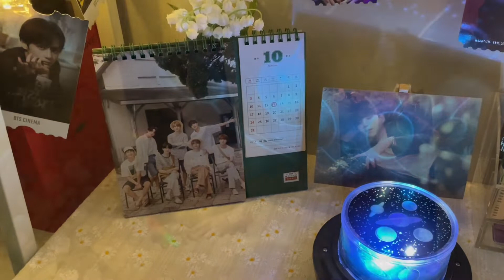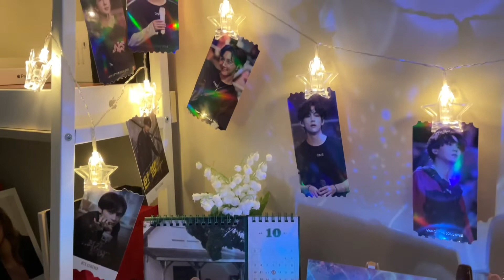[DIY] Setup my new desk on the attic with BTS stuffs - Góc ấm áp trên gác nhỏ với hình ảnh của BTS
Trang trí góc học tập ấm áp trên căn gác nhỏ vào mùa đông.